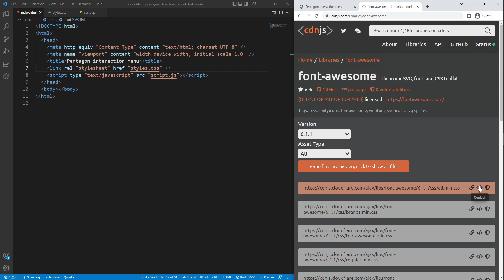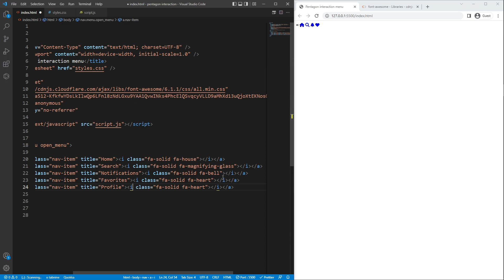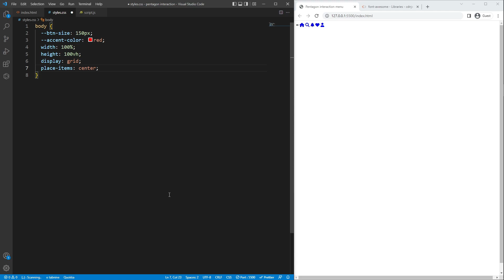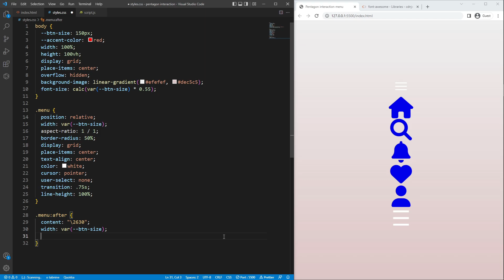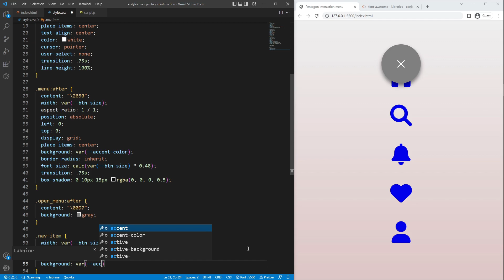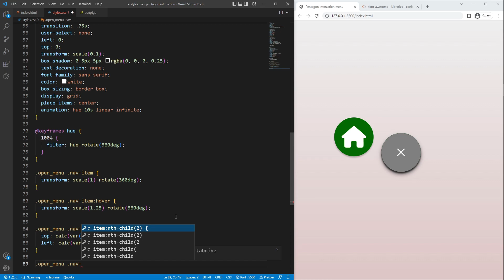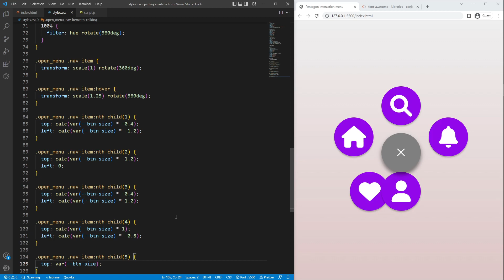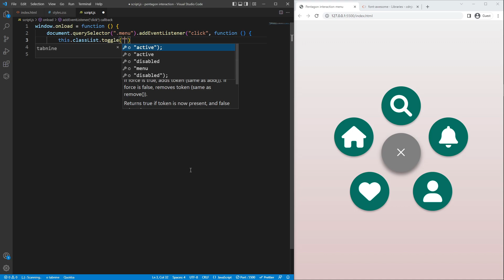Pentagon Interaction Menu With Color Changing Animation (HTML & CSS & JavaScript)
🔺 Simple and colorful pentagon interaction menu with color-changing animation using html, css and javascript. 🔻